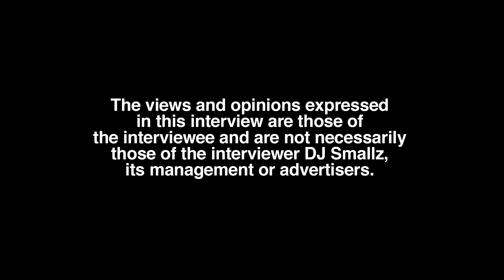Kova Explains Her 3 Face Tattoos, Tory Lanez, Miami (part 3)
Lawrence, MA born/New Hampshire raised/Hollywood, CA residing recording artist, Kova, sits down with DJ Smallz and reflects on her body, opening up about her past.